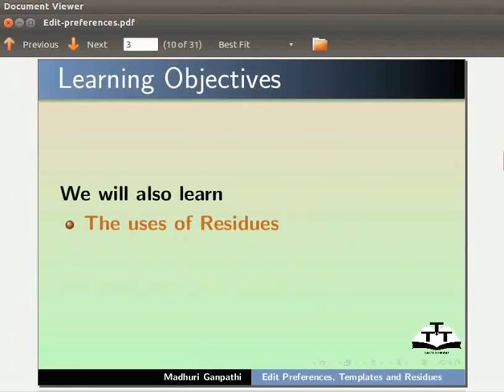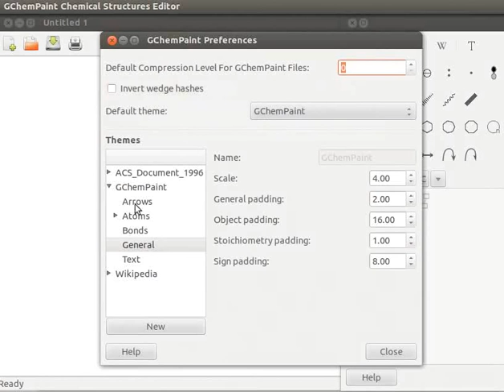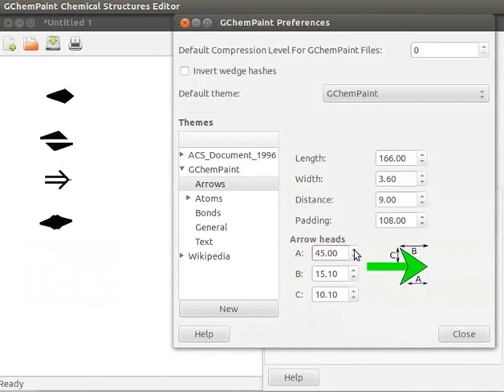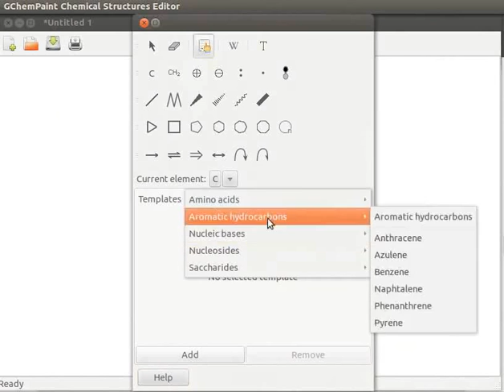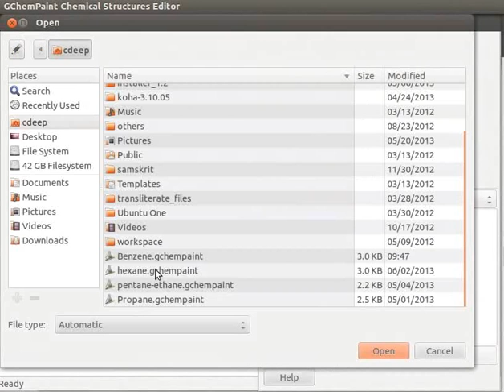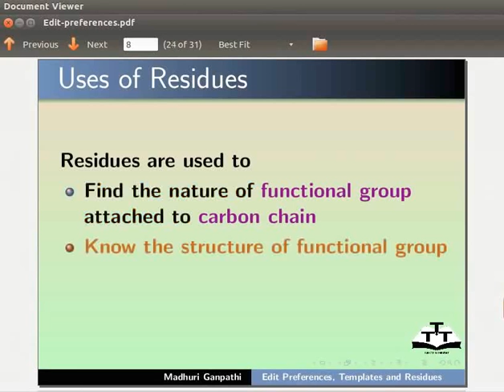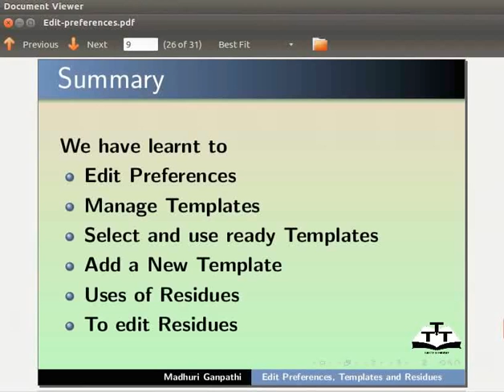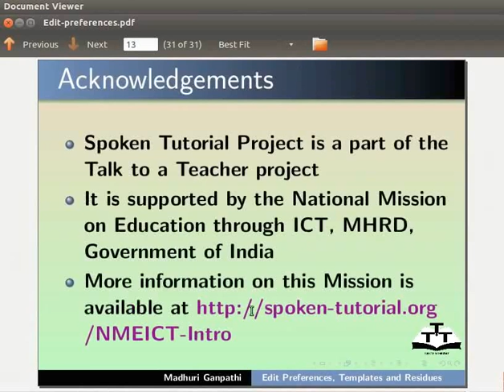Edit Preferences Templates and Residues - Hindi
* प्रेफरन्सेज़ एडिट करना
* एर्रोस के प्रकार
* टेम्पलेट्स संचालित करना
*  तैयार टेम्पलेट्स सेलेक्ट और उपयोग करना
*  एक नया टेम्पलेट जोड़ना
* रेज़िड्यूज़ उपयोग करना
* रेज़िड्यूज़ एडिट करना
* नए रेज़िड्यूज़ जोड़ना